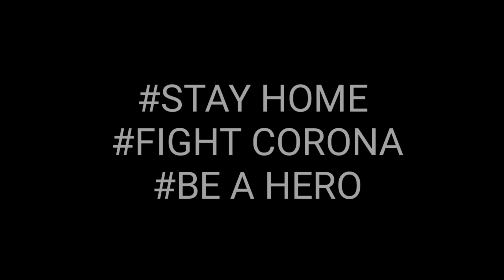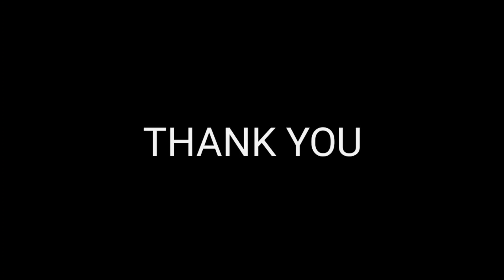JOHNNY LEVER | GRAPHITE PENCIL DRAWING | SHADING | HOW TO DRAW A FACE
In this video you will see graphite pencil drawing of Johnny Lever (India's most noted and successful comedian). learn how to draw portraits and sketching in this channel.

** PLEASE STAY AT HOME, WASH HANDS REGULARLY, KEEP SOCIAL DISTANCE. WE STAND TOGETHER TO FIGHT CORONA VIRUS **

Previous videos --